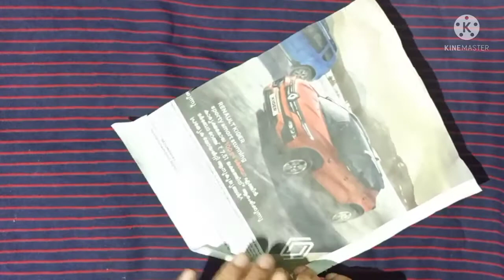Beautiful flowervase or showpiece making with wool and plastic bottle//Nest of Crafts